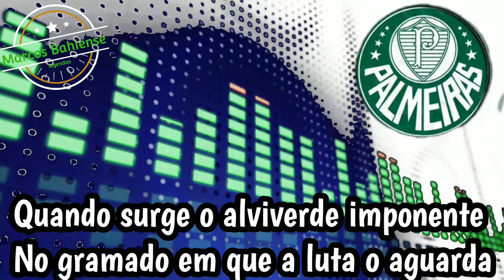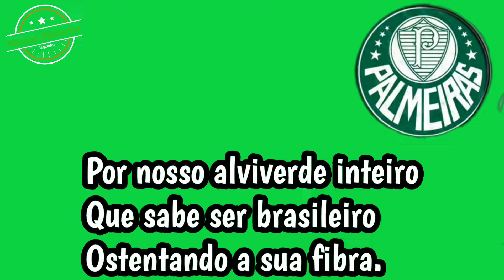Palmeiras - Hino Oficial (letra)